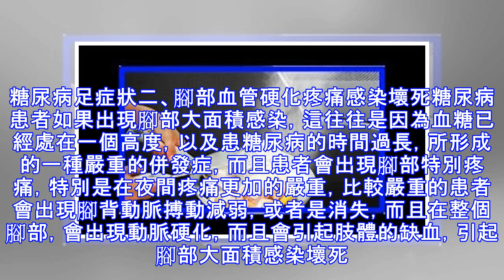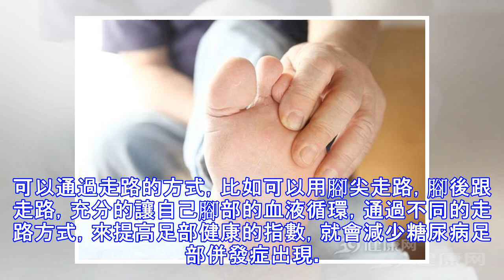「糖尿病」發生前，腳上會發出3個警訊，再不知道就晚了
「糖尿病」發生前，腳上會發出3個警訊，再不知道就晚了！　 糖尿病是一種富貴病，目前在國內發病率很高，而且不同類型的糖尿病，對於患者的身體構成的危害也不同，比如有的糖尿病患者就出現了足部潰爛等併發症，嚴重威脅到糖尿病患者的健康，在下面就具體介紹了糖尿病足的症狀有哪些？糖尿病足症狀一、腳趾爛出現糖尿病之後，血糖如果控制不好，典型的併發症就是腳趾潰爛，往往是腳趾部位缺血造成的腳趾部位的潰爛，出現疼痛，可以說這是很多糖尿病患者因為血糖控制的不到位，所出現的一個比較典型的症狀。一旦出現了腳趾潰爛，必須要引起重視，首先要控制好血糖，而且還要積極的通過抗感染治療。糖尿病足症狀二、腳部血管硬化疼痛感染壞死糖尿...